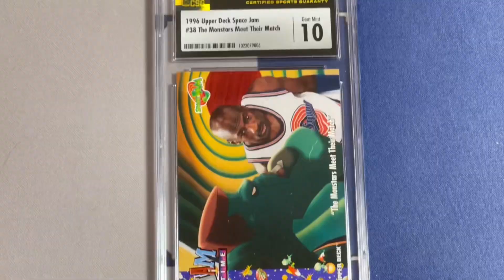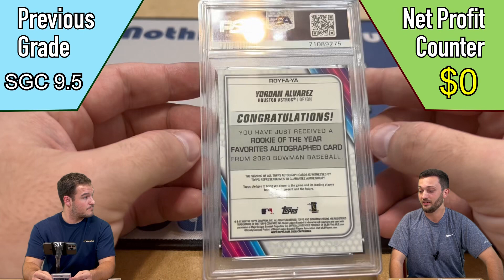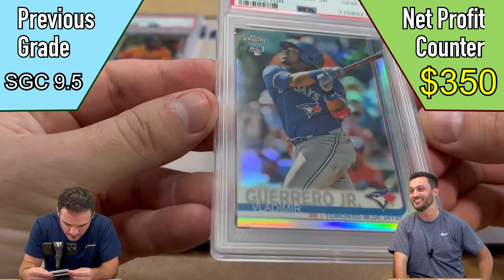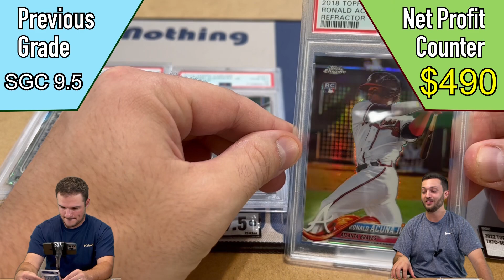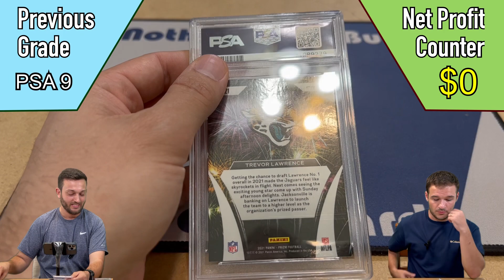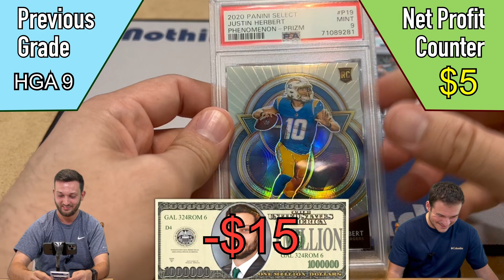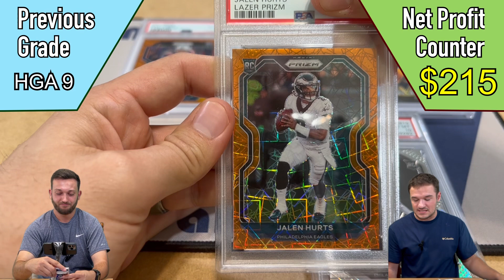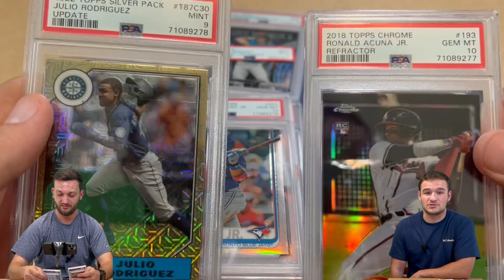9 Card PSA Cracking Crossover! Does SGC 9.5 = PSA 10???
We cracked 9 slabs from SGC, HGA, and CSG to see how they cross over to PSA! We sent 5 SGC, 2 HGA, 1 CSG, and even a PSA 9. Check out this video to see how they did!